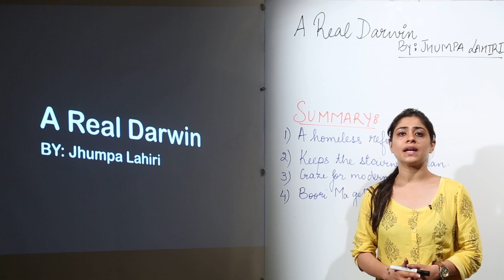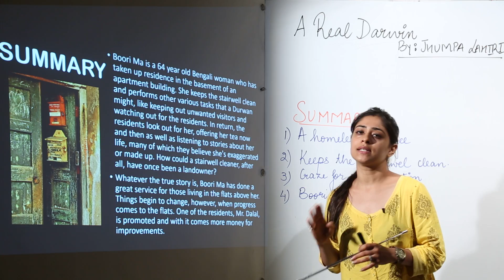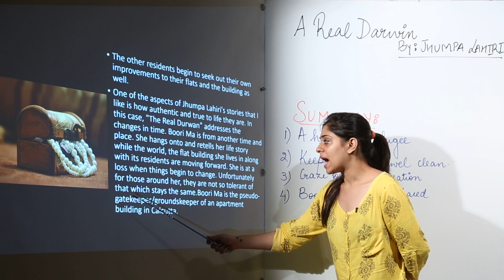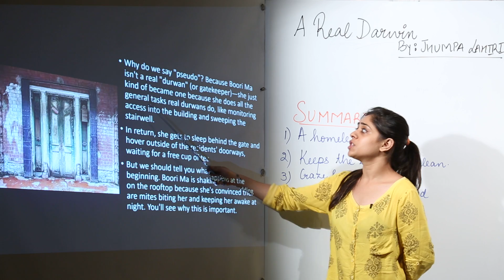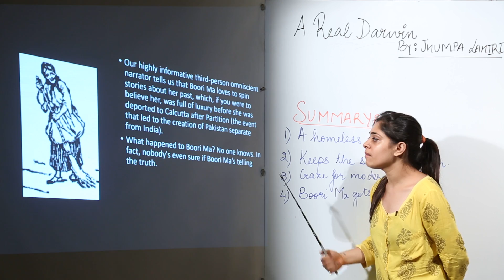ICSE CLASS 11 - ENGLISH - Short Stories - real darwin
TeachingBharat.com presents its full range of professionally developed CBSE CLASS 11 - CBSE CLASS 12-  English
Short Stories - real darwin